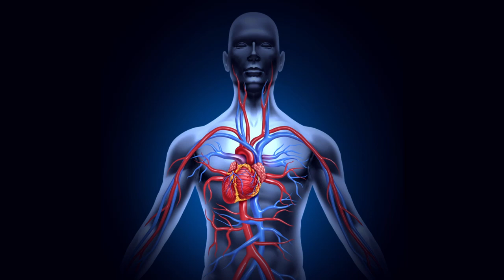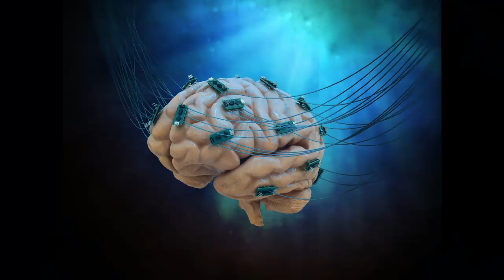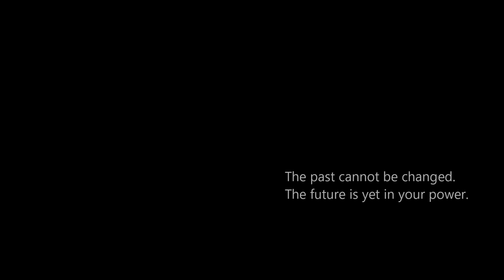What will humans look like in the future?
~ හිතාගත නොහැකි අනාගතයේ මිනිස්සු ~
මිනිස් ශිෂ්ටාචාරයේ අනාගතය නිවැරදිවම කියන්න නොහැකි උනත්, අනාගතය ගැන ඉඟි පහල කරන අය කරන මේ උපකල්පනයන් ඔබ පුදුම කරවාවි.